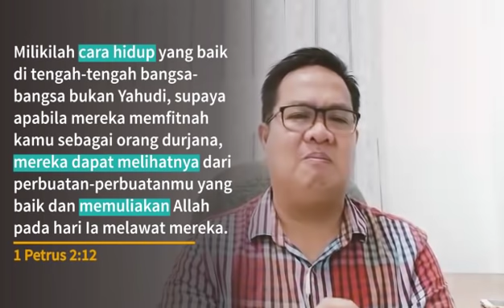KOMUNITAS PARA PELAYAN | Sekolah Sabat Pelajaran 13 | Triwulan III 2019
Ringkasan Pelajaran Sekolah Sabat 2019 Triwulan III
Sekolah Sabat Dewasa Pelajaran 13
Komunitas Para Pelayan
Oleh Pdt. Franklin Satori